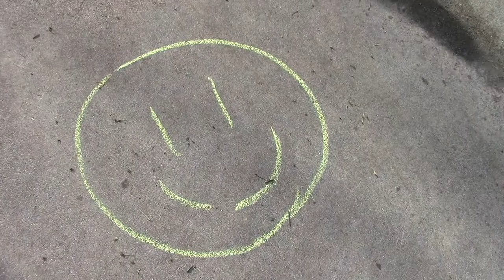WMUR Interviews FreeKeene on Chalk Wars Pt 1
Wednesday, June 4th 2014 - Keene's Cold War over sidewalk chalk in the downtown area turned hot when a man was pushed into the granite fountain in Central Square, breaking his neck. WMUR came to Keene to do a story which ended up